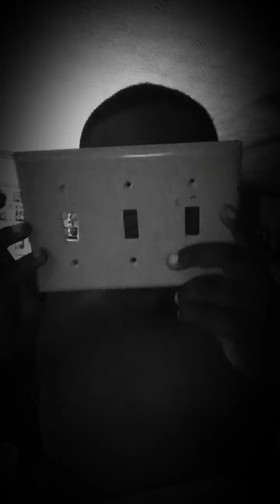My shirt is off